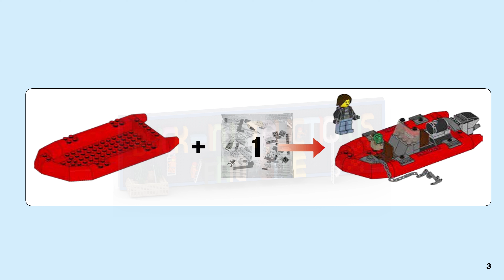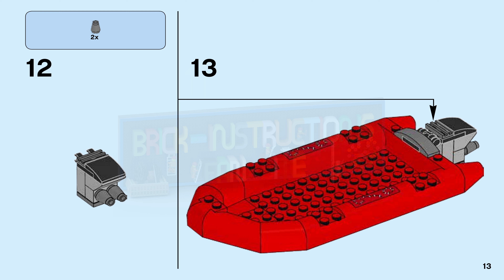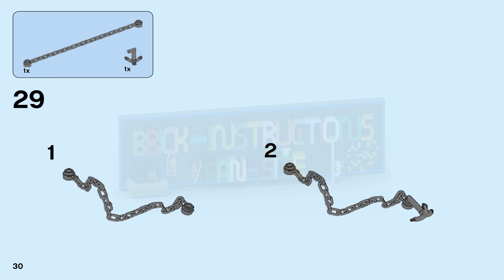LEGO instructions - City - Prison Island - 60129 - Police Patrol Boat (Book 1)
How to build the 2016 Lego Set 60129 - Police Patrol Boat